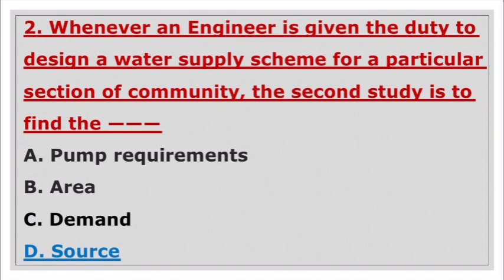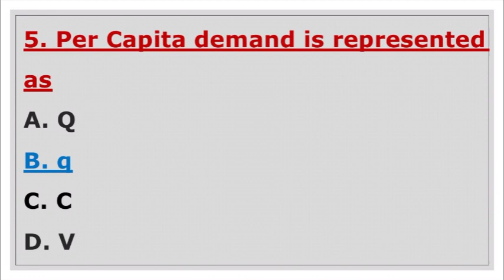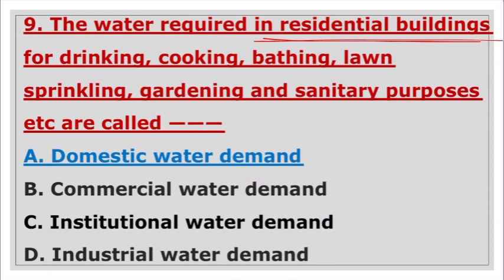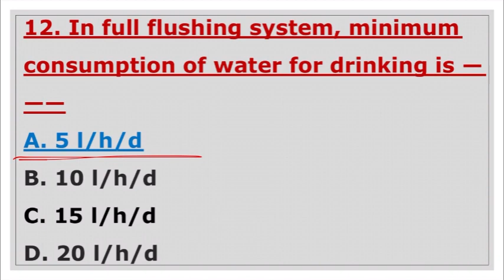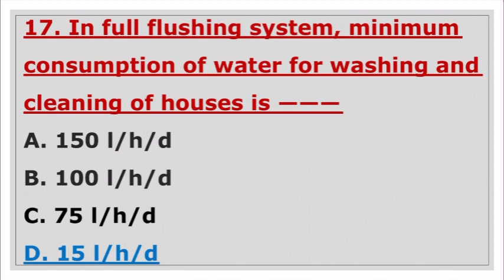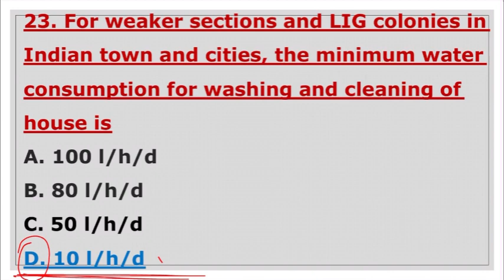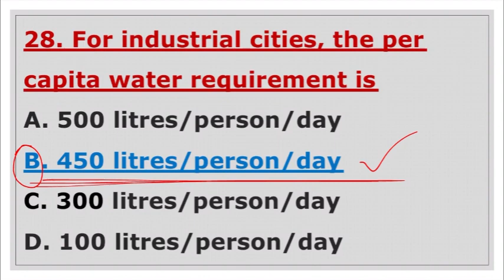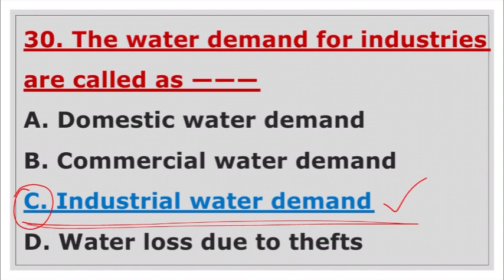TNPSC AE/Environmental Engineering - I/Water Demand/MCQ’s - 1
TNPSC AE

Environmental Engineering - I

Water Demand

MCQ’s - 1